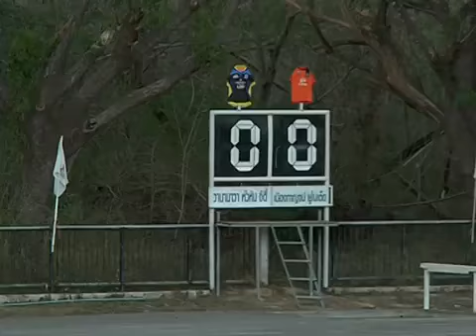140803 HL D2 หัวหิน ซิตี้ 0 0 เมืองกาญจน์ 3 8 57